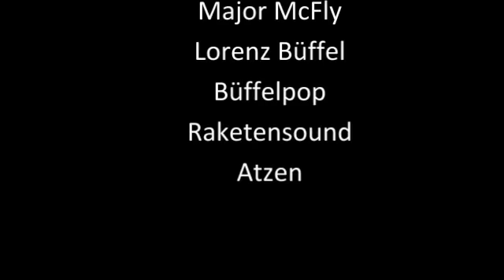13 Fragen an Major McFly - Atzen - und Lorenz Büffel - Mallorca Opening 2010 - 1-5-2010.wmv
13 Fragen an Major McFly von "Die Atzen" und Lorenz Büffel beim Mallorca Opening 2010 am Ballermann im Megapark.